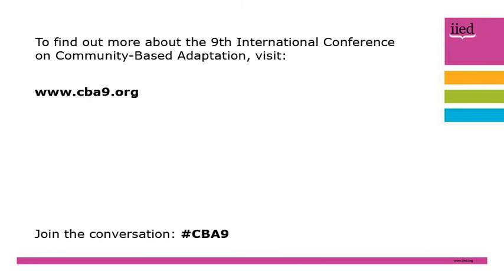CBA9 session interview: Colin McQuistan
An interview with Colin McQuistan, climate change and disaster risk reduction advisor for Practical Action, at the 9th International Community-Based Adaptation (CBA9) conference in Nairobi, Kenya, from 24-30 April 2015.

McQuistan led a session on the role of the private sector in enhancing community-based adaptation.